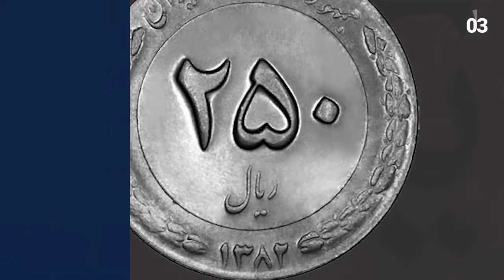فیش‌های حقوقی؛ از زیر تعهد قانونی تا پرداخت فراقانونی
طبق گزارش سازمان اداری و استخدامی، بالاترین حقوق پرداختی ۹ ماه نخست امسال مربوط به قوه مجریه با ۲۸۴ میلیون و ۶۰۰ هزار تومان بوده و بعد از آن نیز قوه قضائیه با ۱۸۴ میلیون و ۹۰۰ هزار تومان قرار دارد. بالاترین حقوق ثبت‌شده در قوه مقننه ۸۲.۹ و در نهادهای زیر نظر مقام معظم رهبری ۴۸.۵ و در سایر دستگاه‌های اجرایی ۸۵.۴ میلیون تومان است. در مقابل، کمترین پرداختی تنها سه میلیون و ۲۵۵ هزار تومان بوده است؛ در حالی که طبق قانون، حقوق ماهانه (برای امسال) نباید کمتر از ۳.۵ میلیون تومان باشد.